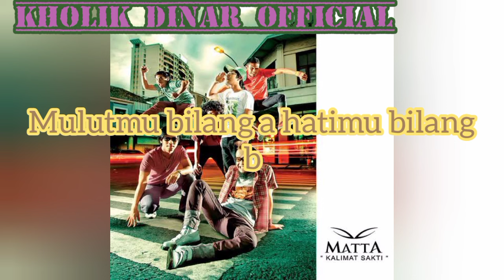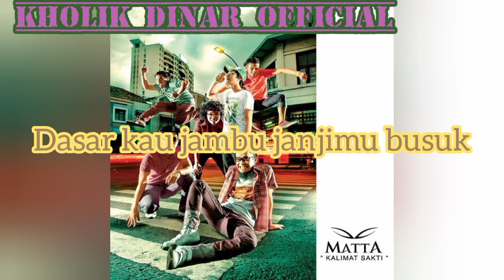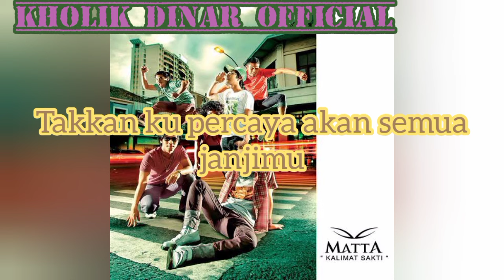Matta - Jambu [Janjimu Busuk] (Karaoke Tanpa Vokal)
Taken from album KALIMAT SAKTI 2011